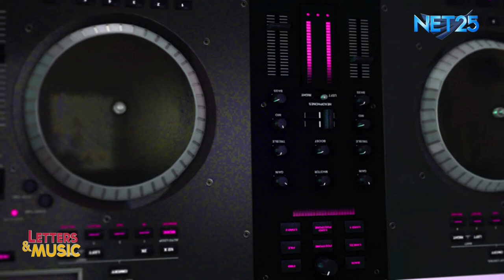Aldrich Ang - Umaasa (NET25 Letters and Music Online)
Aldrich Ang performs his original composition entitled 'Umaasa' on Letters and Music online.